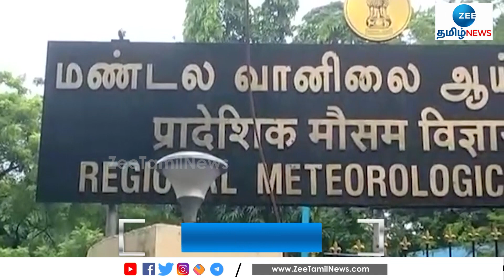தமிழ்நாட்டில் வெப்ப அலை வீசும்! | Heat wave in Tamil Nadu!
தமிழகம் உள்ளிட்ட 6 மாநிலங்களில் இன்று முதல் வெப்ப அலை வீசக்கூடும் என இந்திய வானிலை மையம் எச்சரிக்கை விடுத்துள்ளது.